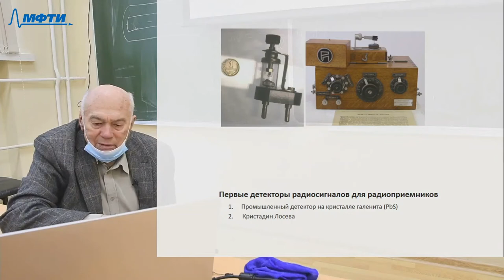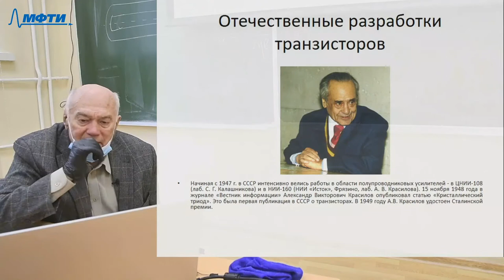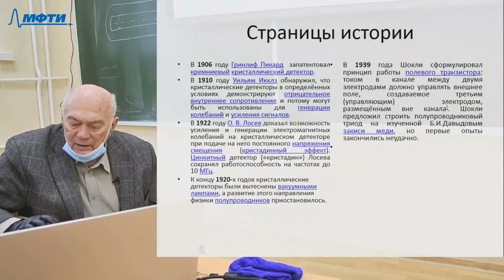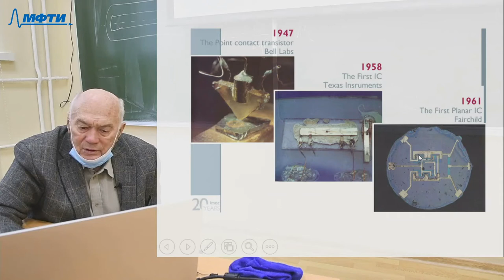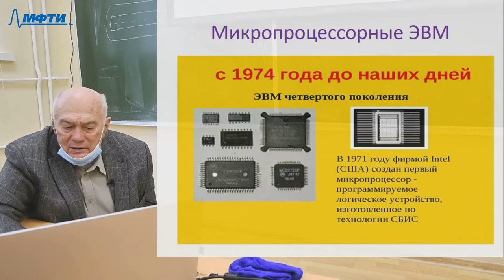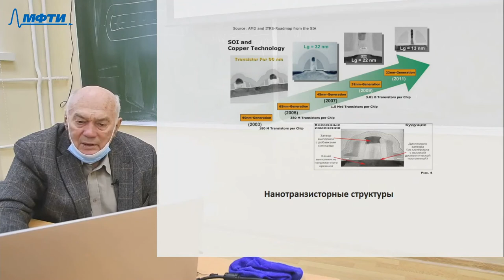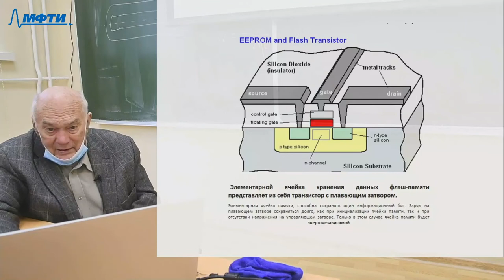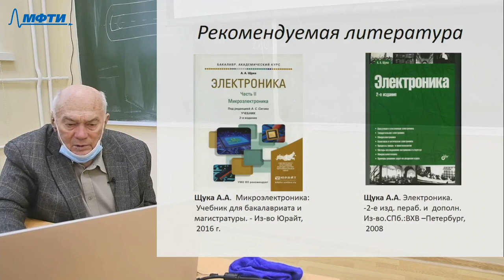Перспективные направления развития электроники, Щука. А. А. 26.03.2021г.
Описание занятия: От ТРАНЗИСТОРОВ к МИКРОЭЛЕКТРОНИКЕ

Предмет: Перспективные направления развития электроники
Тип занятия: Лекция
Преподаватель: Щука Александр Александрович
Физтех-школы: ФЭФМ

Таймкоды: